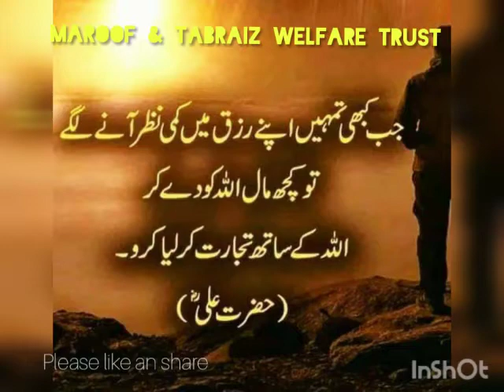Maroof & Tabraiz Welfare Trust